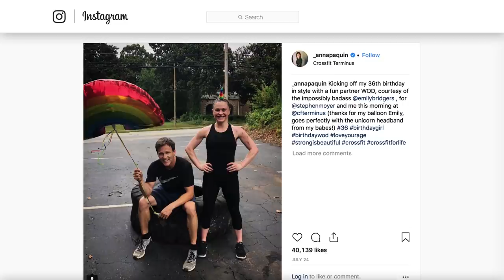Here's What Happened To This True Blood Actress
HBO’s fantasy horror drama True Blood gave horror and fantasy fans everything they could want from a TV series. It had vampires, werewolves, shapeshifters, witches, and fairies, and these mythical creatures were also easy on the eye.

The hit TV show also introduced audiences to the now-iconic character Sookie Stackhouse. She was played by the Oscar-winning actress Anna Paquin.

But since the show ended, the talented actress is nowhere to be seen. What has she been up to, and will she be making a comeback anytime soon? Here's what happened to this True Blood actress.

Small screen complications | 0:00
No healing power | 0:53
Pixar's rare miss | 1:32
Fighting the mamarazzi machine | 2:05
Another reason to advocate | 2:47
Reteaming with hubby | 3:26
Returning to the big time | 4:13